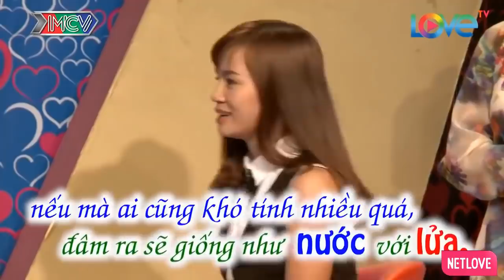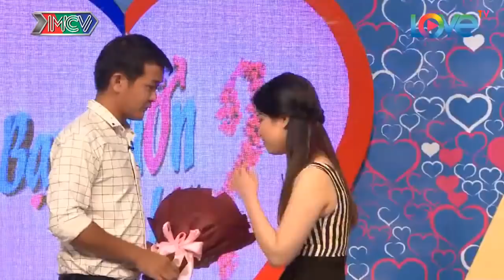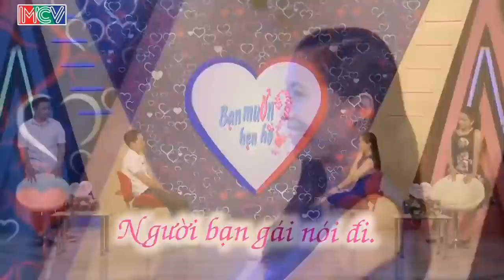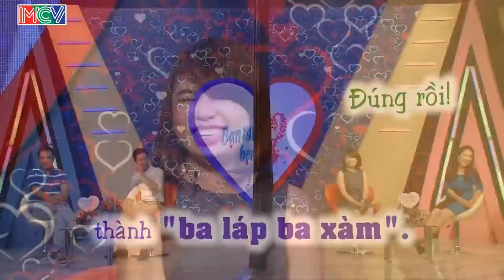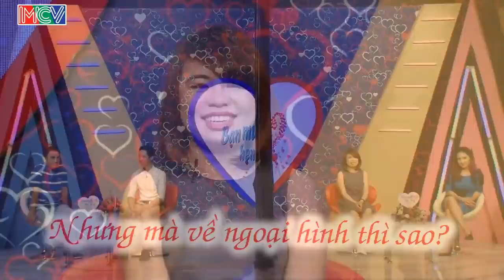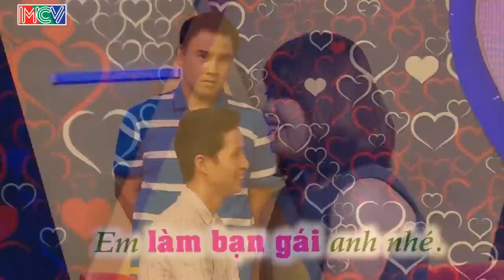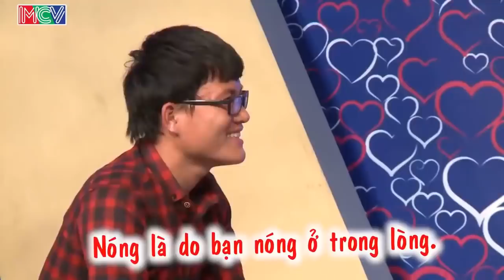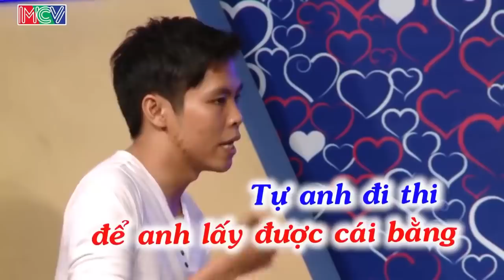CƯỜI XUYÊN TẾT Với Ông Mai Bà Mối Bày Cho Cặp Đôi Cách Ôm Nhau Khi Hẹn Hò Làm Cô Nàng Đỏ Chín Mặt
69 Cách Yêu là trang cập nhật những chương trình hẹn hò, ghép đôi, mai mối hot nhất hiện nay BẠN MUỐN HẸN HÒ, HẸN ĂN TRƯA, VỢ CHỒNG SON, YÊU LÀ CƯỚI, MAI MỐI CÙNG NGƯỜI LẠ